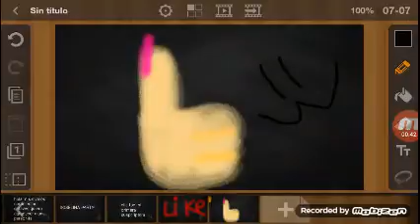Especial 1 suscriptor!